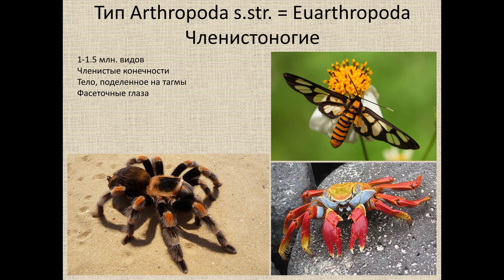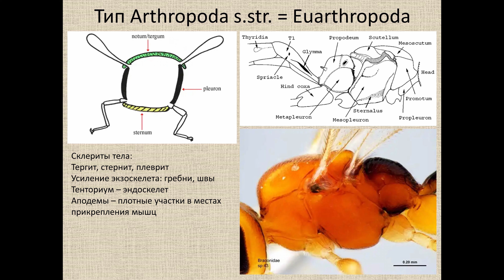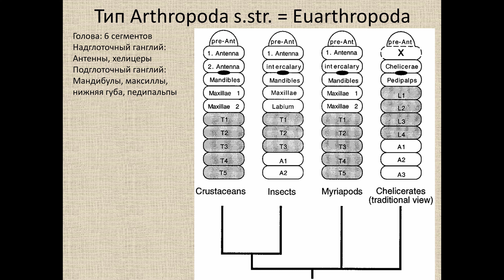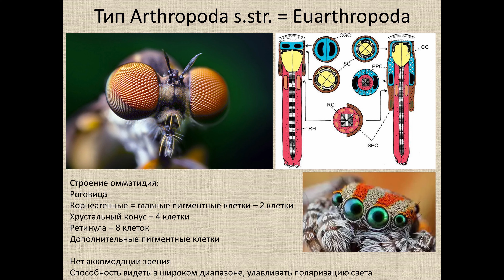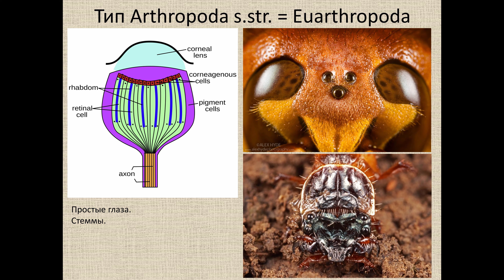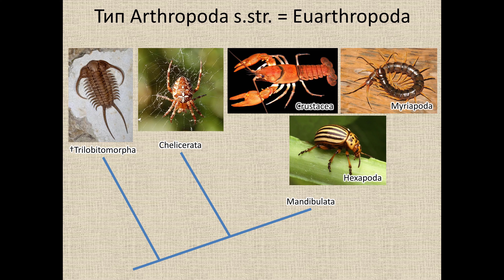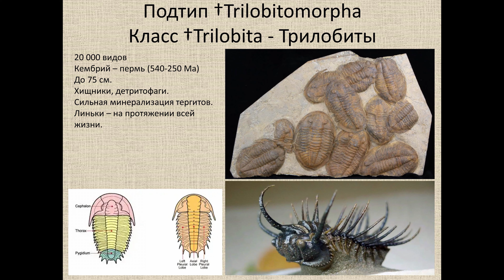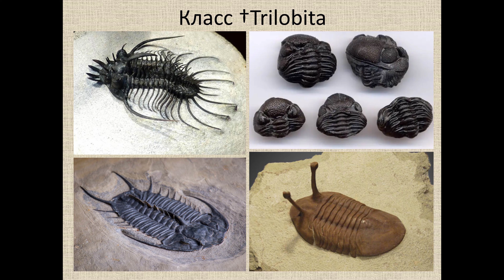Зоология беспозвоночных 12 Членистоногие: Трилобиты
Зоология беспозвоночных, курс лекций для студентов кафедры Биологии Череповецкого государственного университета.
Лекция 12. Arthropoda: Trilobitomorpha